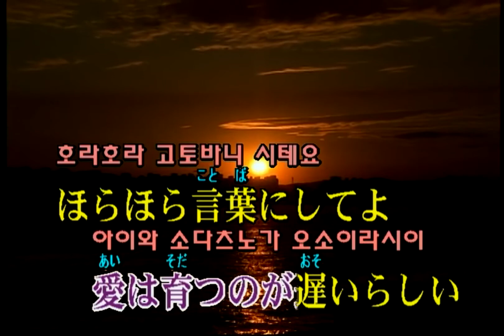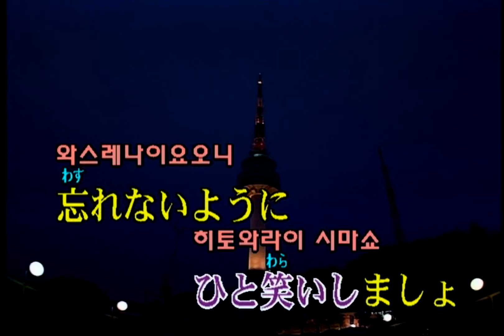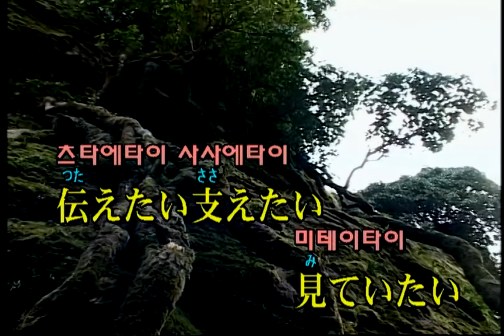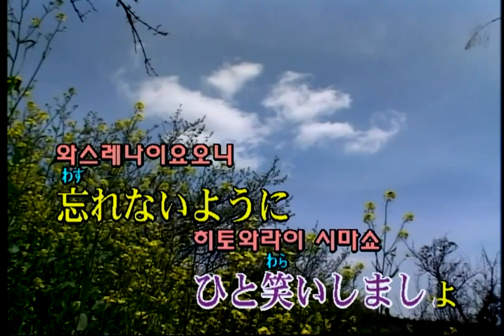夜のひと笑い - ミライチズ (밤의 한 웃음 - 미래지도) (KY 44732) 노래방 カラオケ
夜のひと笑い - ミライチズ (밤의 한 웃음 - 미래지도)